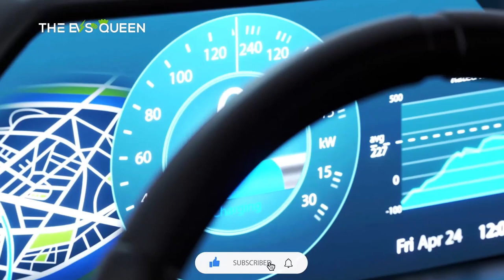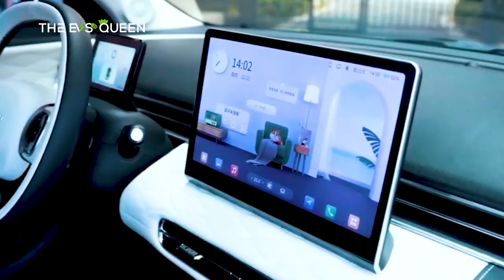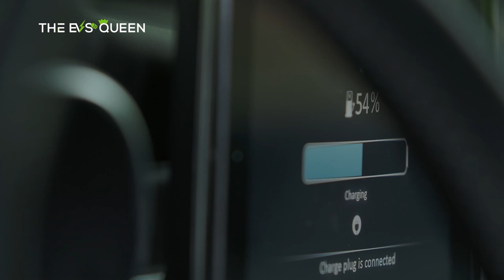Dongfeng Nammi 01 EV launched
Tesla Optimus Bot "Can Do Anything On a Tesla Assembly Line That a Man Can Do"